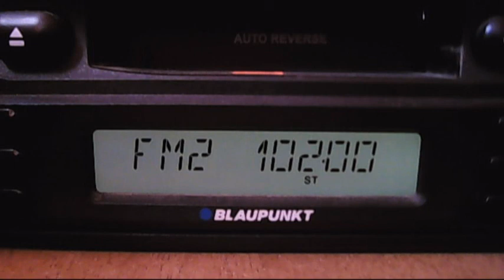romantic versus horizont venetz 13:10